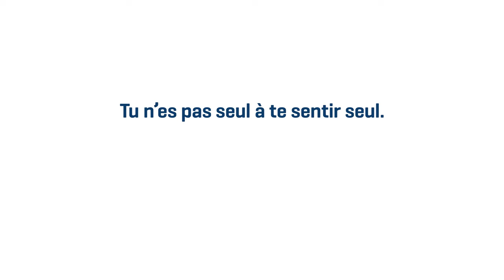Toi et moi, tous contre la solitude - BENE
Tu n’es pas seul à te sentir seul.
Toi et moi, tous contre la solitude.
Fais le test.
BENEDICTE DEPREZ
AG